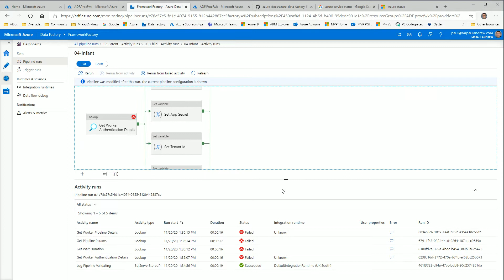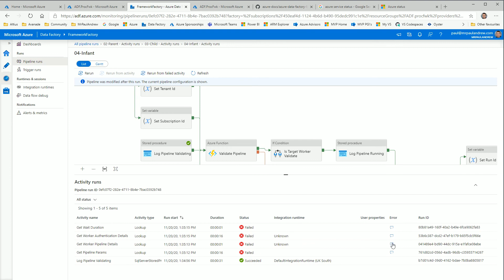Hitting Azure Data Factory Activity Concurrency Limitations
I quick technical view of what happens when you hit Azure Data Factory's default resource limitations for activity concurrency.